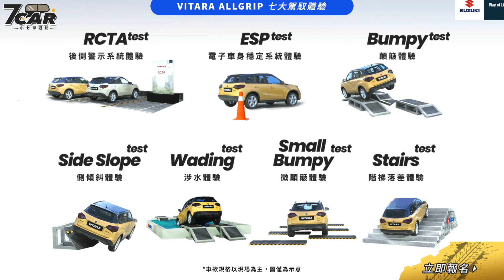【影音新聞】Suzuki Vitara S ALLGRIP｜上階梯下水我都行 Vitara 城市野行體驗會【7Car小七車觀點】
Taiwan Suzuki 今日 5/7 下午選在林口公有停車場宣布「Vitara ALLGRIP 城市野行體驗會」正式開跑，本週末 (5/8~5/9) 起自新北市起，陸續舉辦台北、桃竹苗、台南、中彰投及高雄等巡迴場次，時間全數為週末，消費者可進行網路預約報名。

「Vitara ALLGRIP 城市野行體驗會」中共規劃 7 大關卡，體驗 Vitara ALLGRIP 車型的越野操駕與安全表現，分別是「RCTA Test 後側警示系統體驗」、「ESP Test 電子車身穩定系統」S 型繞錐體驗、可感受懸吊系統與車身剛性的「Bumpy Test 顛簸體驗」與「Smally Bumpy 微顛簸體驗」、體驗進入角與離去角的「Stairst Test 階梯落差體驗」、感受車體底盤剛性的「Side Slope Test 側傾斜體驗」及「Wading Test 涉水體驗」等。

場次資訊：
05/08(六)、05/09(日)　新北場(林口公有停車場)
05/22(六)、05/23(日)　台北場(家樂福內湖站City Parking停車場)
06/19(六)、06/20(日)　桃竹苗場(桃園大江戶外購物中心戶外巴士廣場)
06/26(六)、06/27(日)　台南場(台南永康婚宴情定城堡停車場)
07/03(六)、07/04(日)　中彰投場(台中七期停車場)
07/24(六)、07/25(日)　高雄場(夢時代二期停車場)